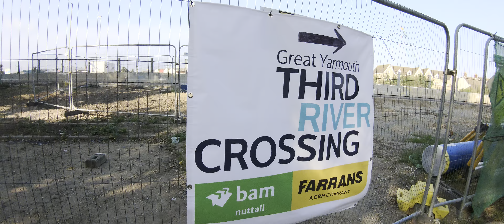Great Yarmouth River Crossing Update September 4 2021 (Southtown)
Just an update on what's ongoing.